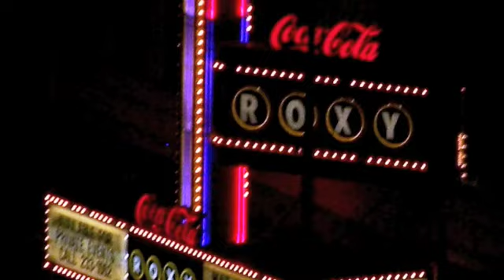The Pigs Make Believe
A video of the The Pigs playing live in Macon, Georgia in the late 1980's.